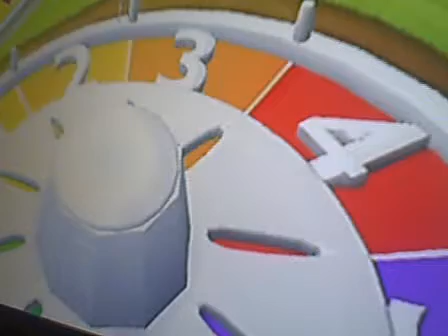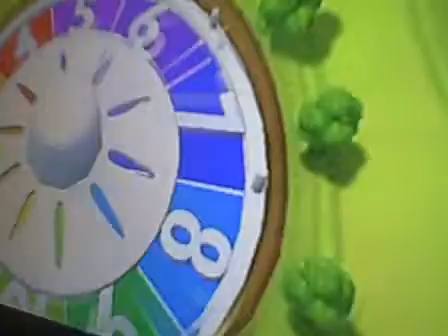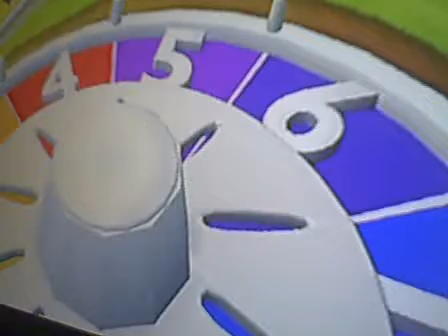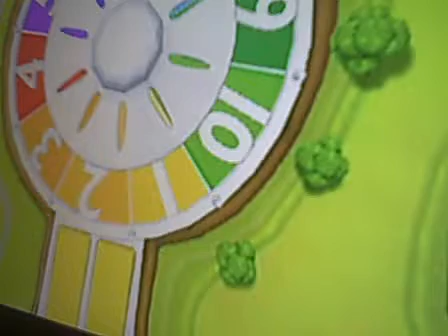Wii Family Game Night Tournament Series Part 17h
Game 17
Game of Life
Reginald D vs Marc B
Here is the link to the Wii Family Game Night Tournament Series playlist.